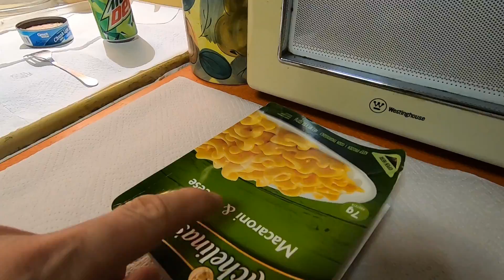Cooking a little Slop with VidVulture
Join me for a quick slop cooking session.